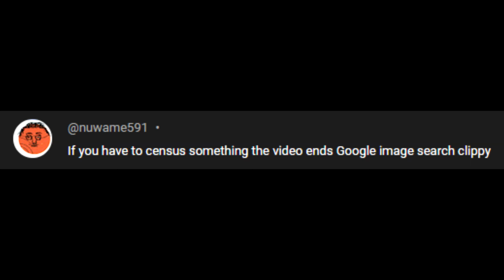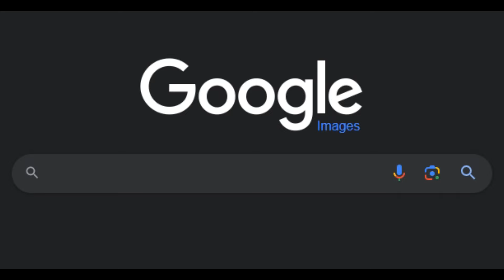If I have to censor something, the video ends - Clippy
why and how